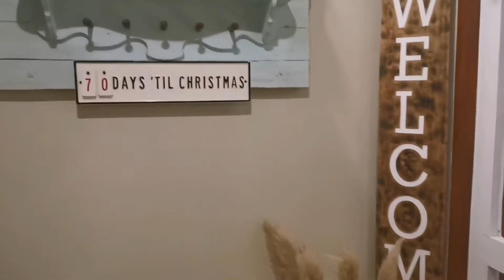Chelly's Restaurant | Libona, Bukidnon | Chi Cha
VLOG 80 We tried ila Nachos, Tuna Pesto Pasta, and Mamba Cheeseburger. Lami kaayo.

Chelly's Restaurant is located in Kiliog, Libona, Bukidnon.